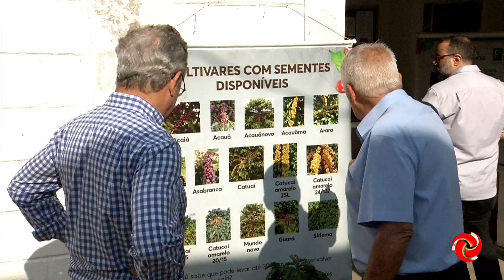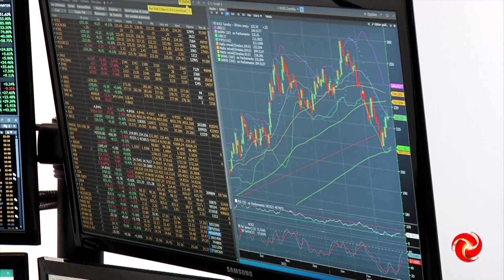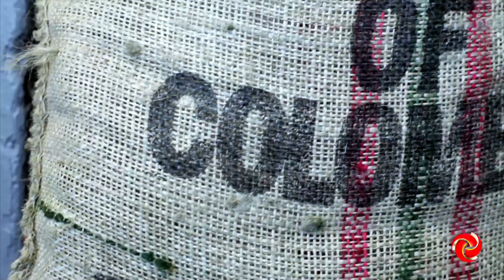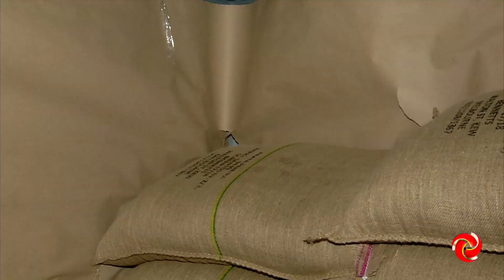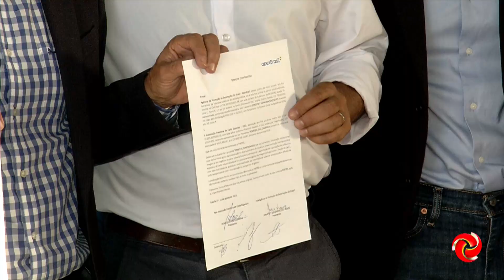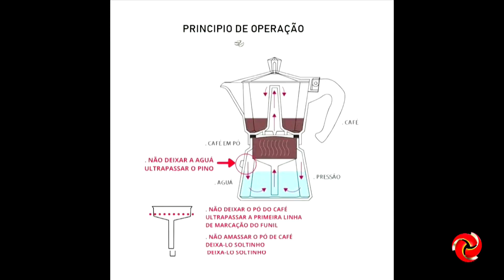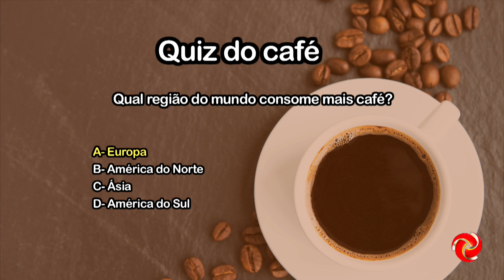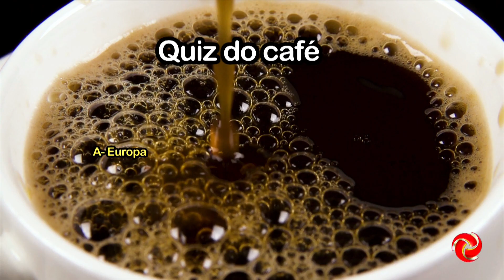Café com TV - Edição de domingo